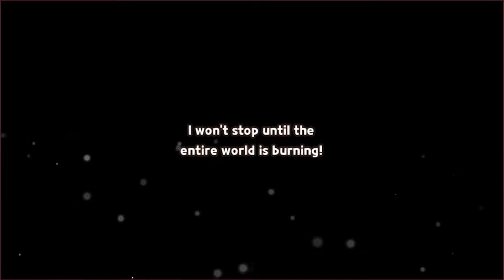CookieRun-OvenBreak costume gacha As of 30june 2022